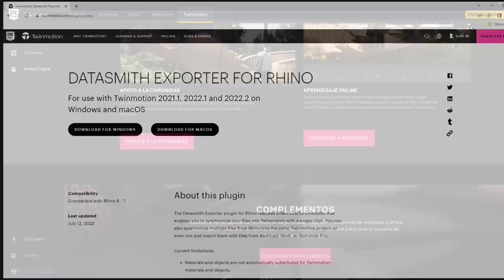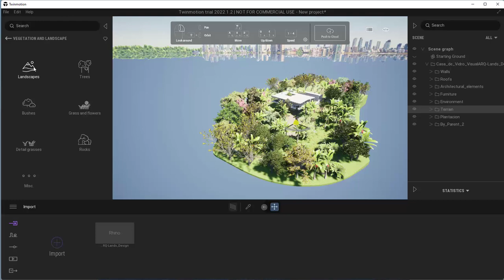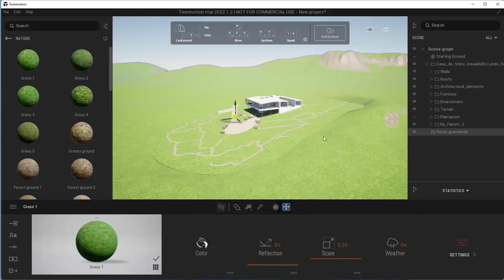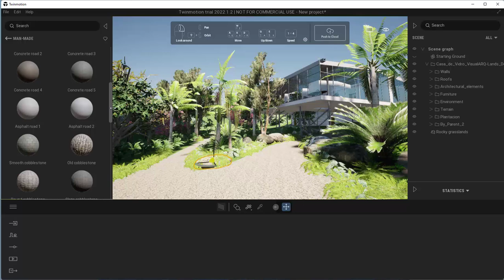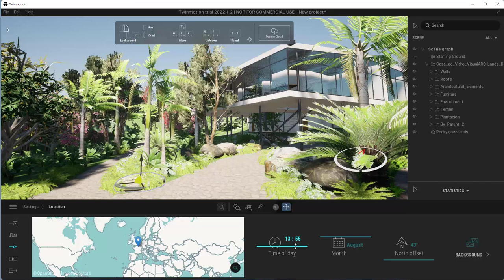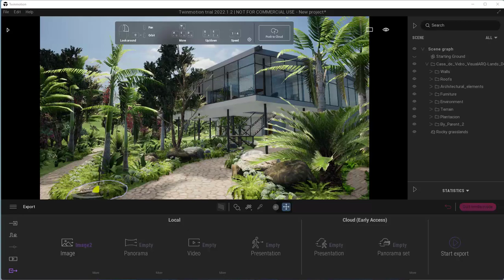Guide to Rendering RhinoLands Models with Twinmotion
In this video, learn how to sync a Lands Design project from Rhino to Twinmotion using the Datasmith plugin. Follow these steps to create photorealistic renderings!

Lands Design is a professional BIM landscape design tool available in two versions: Rhino and AutoCAD. This tutorial focuses on the steps for the Rhino version. The standalone solution including Rhino, is called RhinoLands is released in 2024. Both options (Lands Design plugin and RhinoLands standalone software) are available